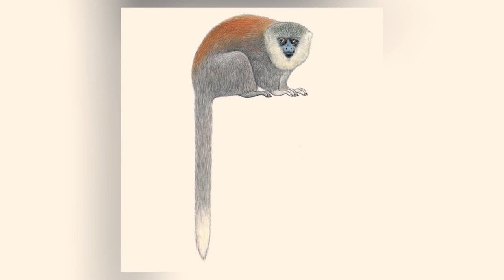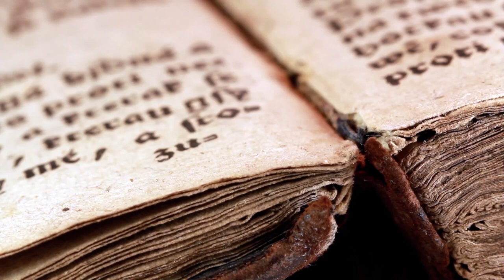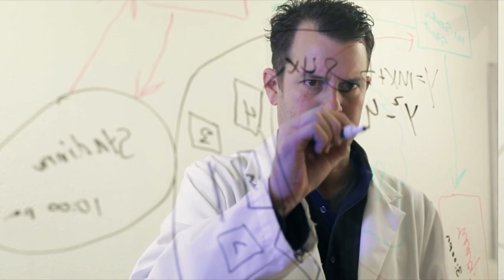15 AMAZING Newly Discovered Species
There are millions of different species on Earth; many of which have yet to be discovered. Today we're taking a look at some of the most amazing recently discovered species.